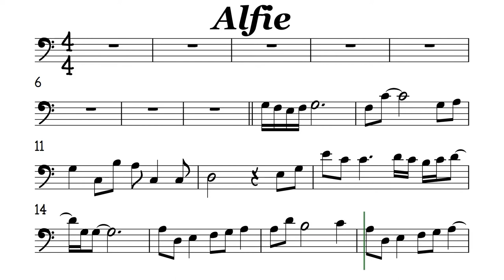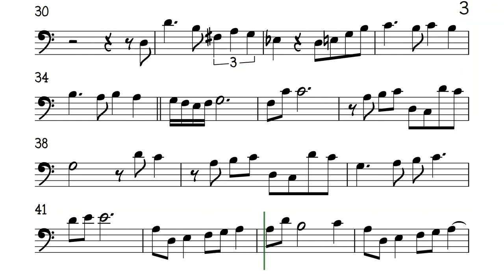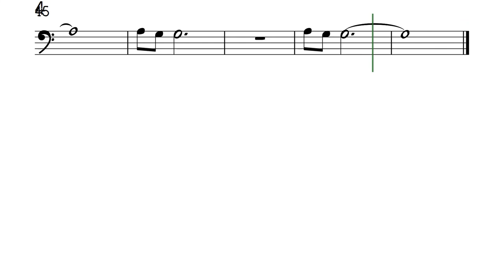Alfie Cello Trombone Sheet Music Backing Track Play Along Partitura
Burt Bacharach